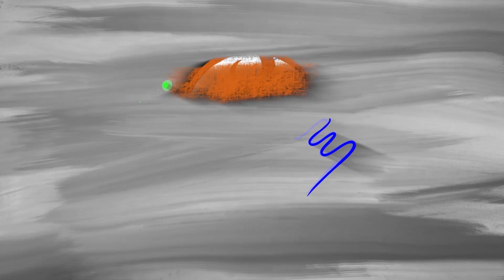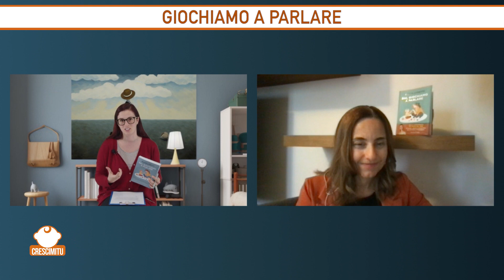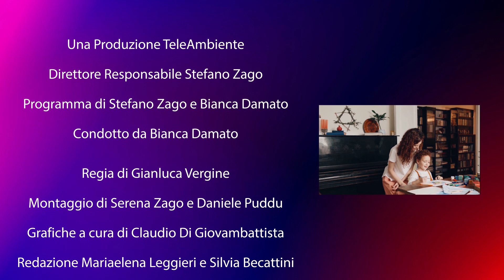Giochiamo a parlare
Nel corso della puntata viene presentato il libro della dottoressa Silvia Lusetti, logopedista pediatrica, dal titolo "Dai, giochiamo a parlare" edito da Sperling&Kupfer.

La dottoressa Lusetti spiegherà al genesi del libro, che nasce come un manuale pratica da avere vicino a sé. Il libro è anche un'occasione per sfatare falsi miti sul linguaggio, come la credenza secondo cui il bilinguismo comporta un ritardo nell'apprendimento dei bambini.

Un riflessione sarà poi dedicata all'utilizzo eccessivo degli smartphone, e in generale della tecnologia, da parte dei bambini e in che modo questa pratica può influire sull'apprendimento del linguaggio.